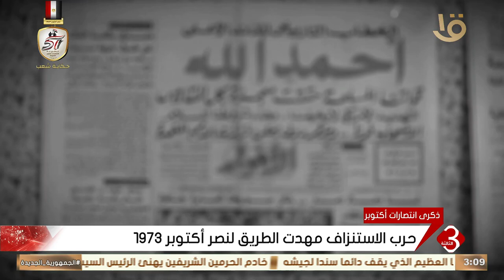نشرة الثالثة | حرب الاستنزاف مهدد الطريق لنصر أكتوبر 1973